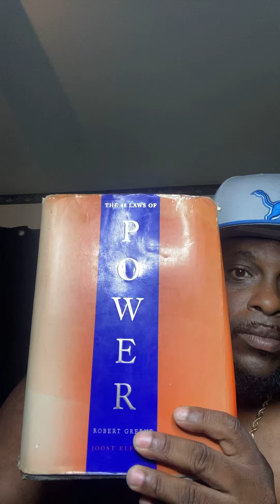FEAR!!!!!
False evidence appearing real🔥🔥🔥🔥